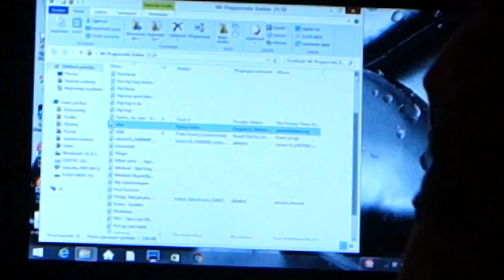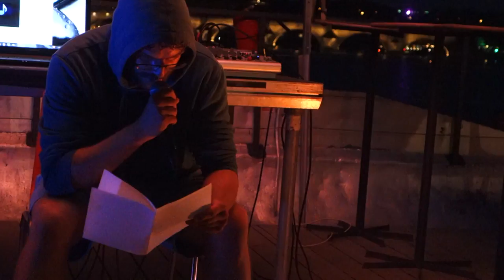MC Praguematic: 15 let s hiphopem @ Ponton